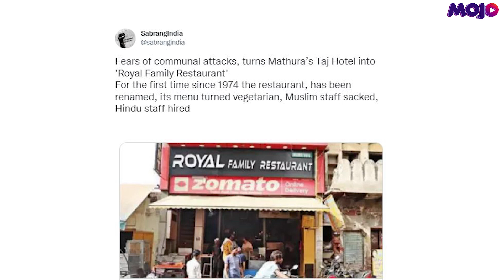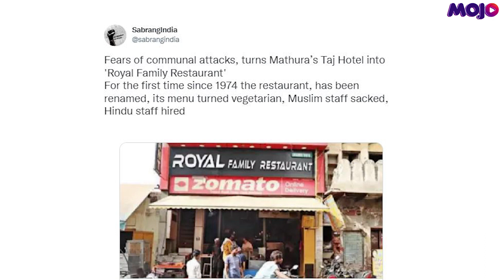From Taj to Royal Family | Why This Mathura Eatery Decided To Change Its Name | Uttar Pradesh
'Taj Hotel' in Uttar Pradesh's Mathura has renamed to 'Royal Family Restaurant'. As per reports, all Muslim staff have been replaced with Hindus. The demand for chicken kormas, chicken changezis have gone down after the meat ban in the holy city. Uttar Pradesh Chief Minister Yogi Adityanath had earlier announced a complete ban on the sale of liquor and meat in Mathura.

Amit Pandey reports.